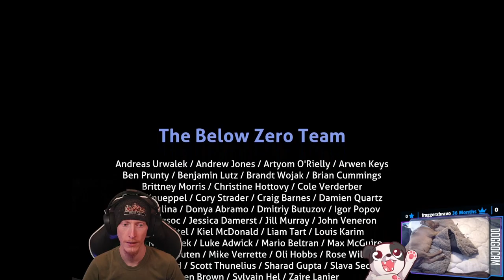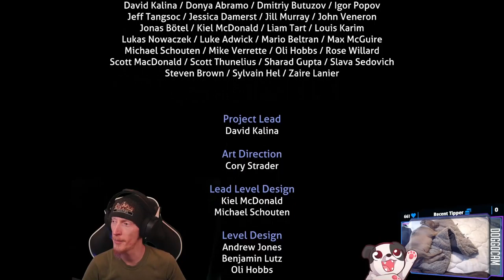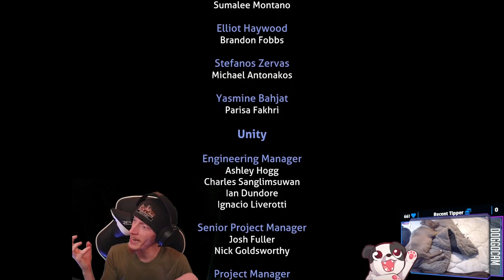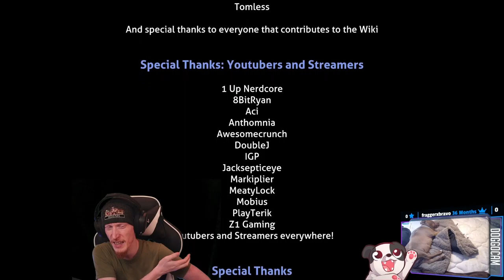Finale | Subnautica: Below Zero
Finale of "Subnautica: Below Zero"!

Purchase this game while also supporting the channel AND animal rescues!